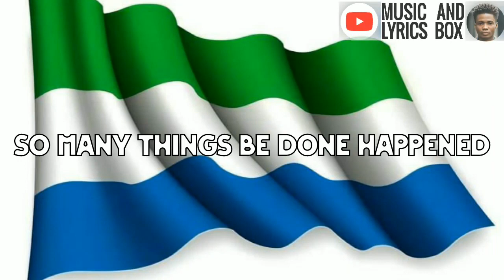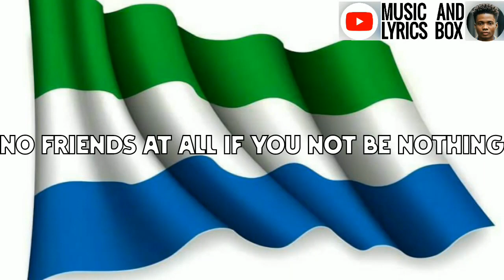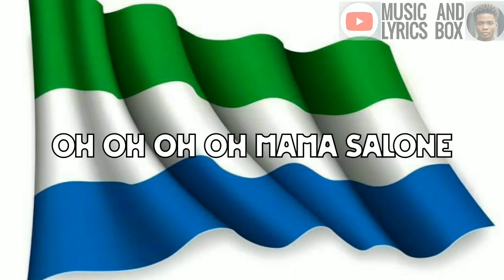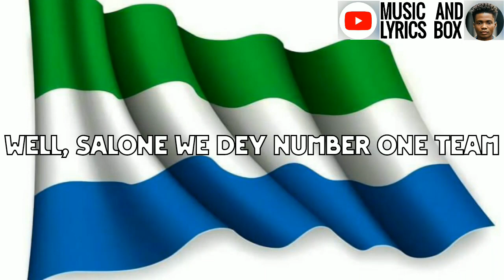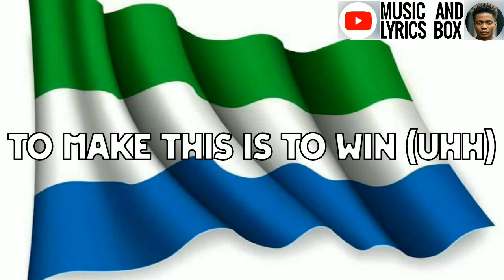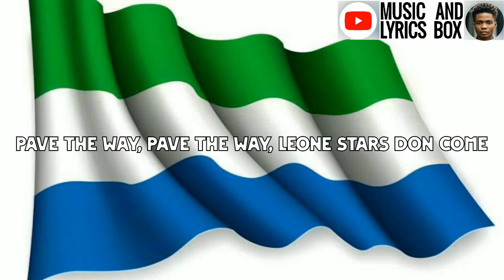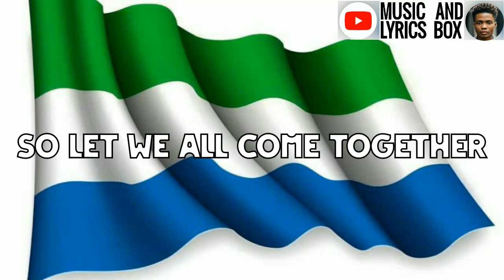All Stars_We Are Winners Ft Jelly Bee Junior Bio Faze Ya Alimamy Dove Internet Man Kassim De wezard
Official Lyrics Video
Sierra leone all stars
campaign song for Leone Star
2022🇸🇱 We are Winners Ft Dove
Kassim De wezard, Jelly Bee, Junior Bio, Faze Ya Alimamy and
Internet Man. Leone Stars Forever